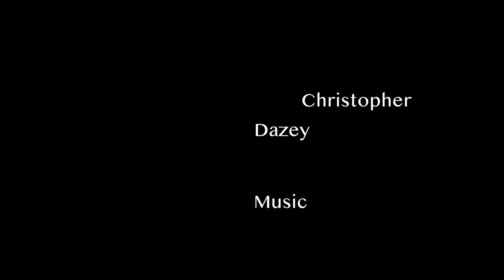Toccata in c minor - Johann Pachelbel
This is the Toccata in c minor by Johann Pachelbel.